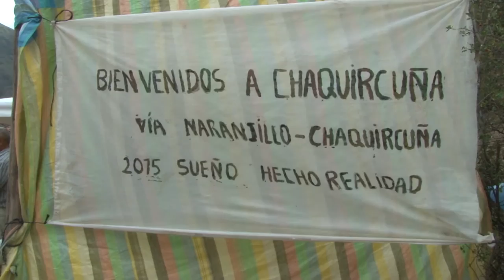Catamayo.-│Recorrido y agradecimiento vía La Chivera Chaquircuña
Como, “Un sueño hecho realidad” calificaron los moradores al respecto de la apertura de la vía La Chivera – Chaquircuña.

El pasado sábado 20 de febrero en horas de la mañana moradores del sector Chaquircuña liderados por don Franco Cañar extendieron una invitación a la primera autoridad municipal Janet Guerrero Luzuriaga y al concejo, para realizar un recorrido por la reciente vía aperturada.